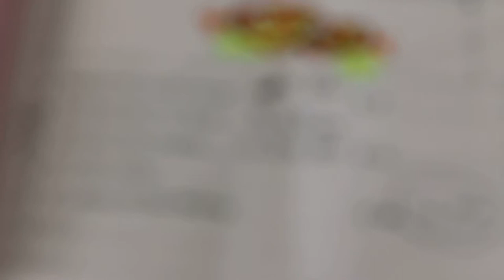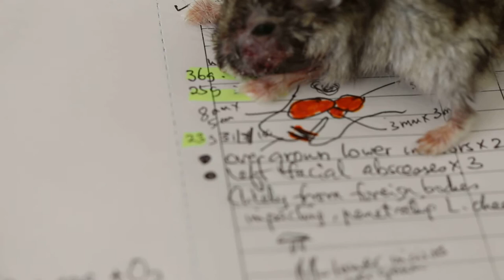Day after abscess lancing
The 1-year-old hamster had lost considerable weight from more than 36 g to 25 g and was severely dehydrated. Yet she recovered the day after surgery to lance the 3 facial abscesses